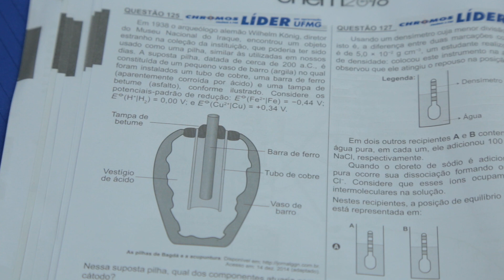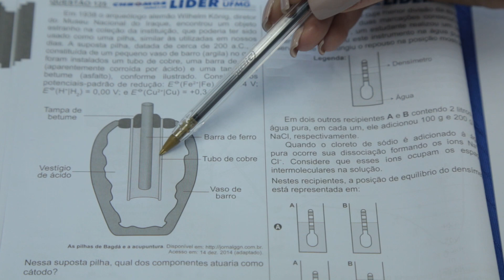Gabarito ENEM 2018 CHROMOS - Prova Amarela: Questão 125 | Química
Confira a correção da prova de Química do ENEM, respondida pelo(a) professor(a) Renata di Blásio!